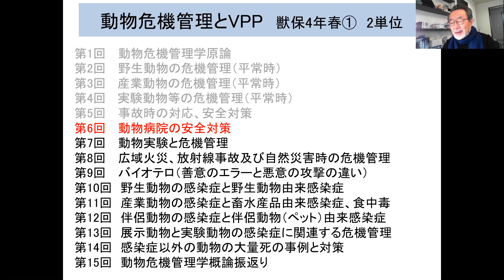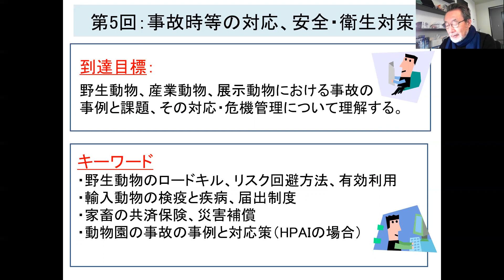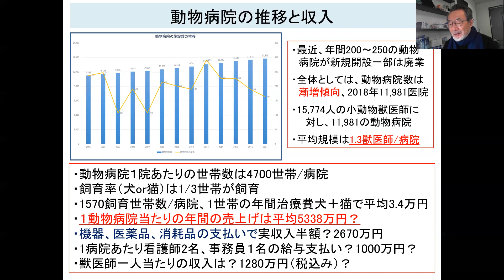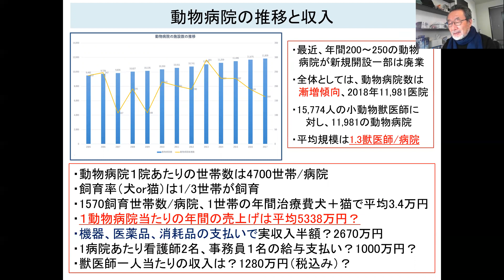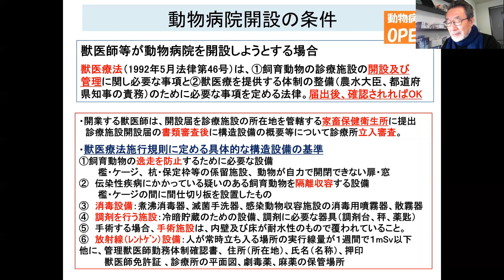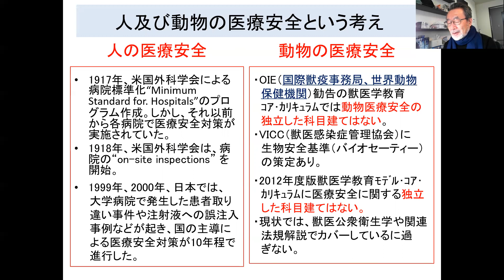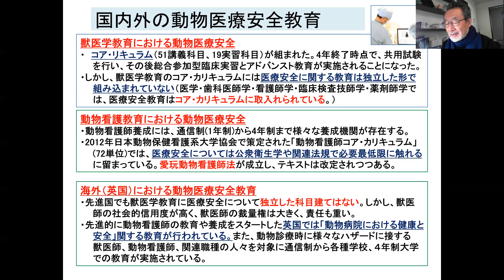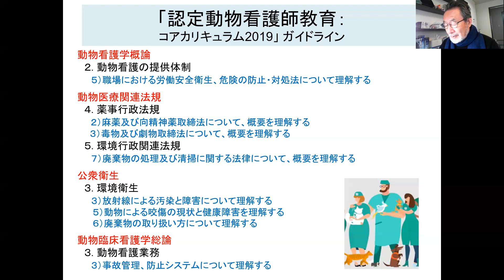動物危機6の1動物病院安全教育 edit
今回の動物危機管理学の講義第6回は、これまでのように対象を沢山にしないで、テーマを動物病院に絞りました。動物病院についていろいろな視点から危機を評価し、危機管理をマニュアル化し、それに基づいてリスクのチェックをしようというものです。千葉科学大学のサテライト大学院の時に来られた修士の学生さんが研究し纏めてくれたものです。
前回の講義は5の4動物園の飼育鳥類の感染（HPAI）事故からの回避を検討したものです。
次回は6の2動物病院の体系的リスク評価法を考えるものです。フィッシュボーンを使いました。